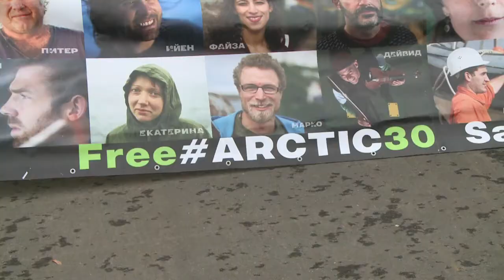Moscou: manifestation de soutien aux activistes de Greenpeace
Des manifestations de soutien aux 30 membres de l'équipage Greenpeace de l'Arctic Sunrise, placés en détention provisoire à Mourmansk (nord-ouest de la Russie) ont été organisées vendredi 18 octobre 2013, dans plusieurs pays. Durée: 00:43